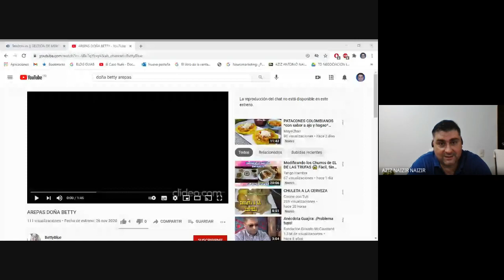SESION 2104673-74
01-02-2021